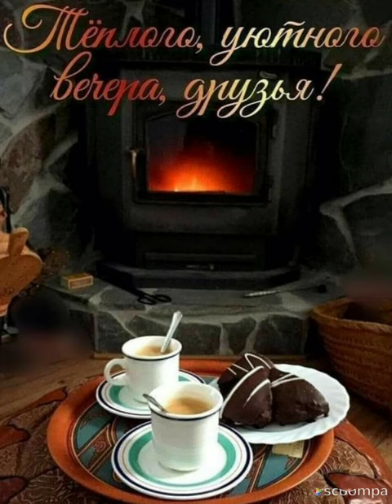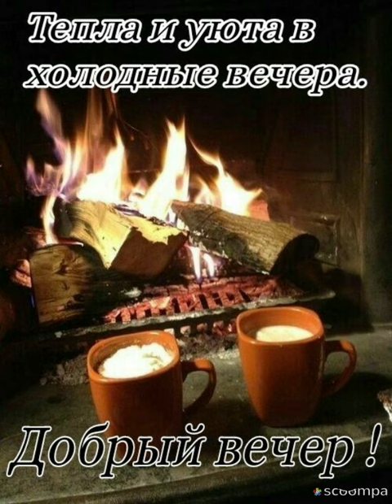Самого Тёплого вечера💙 Самого Уютного отдыха💜